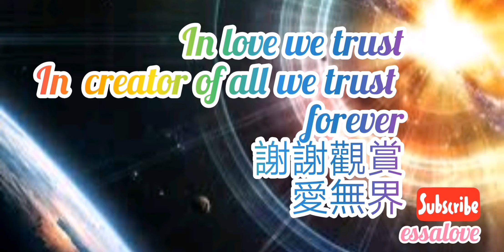什麼是昆達里尼能量？如何開啟昆達利尼？性 能量的秘密！開悟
什麼是昆達利尼？
What is the kundalini？

如何開啟昆達利尼能量？
How to activate it？

它會改變你嗎？
它是一種怎樣體驗？
通過我的切身體會，整理出這一期的視頻，請仔細认真聽完，看完視頻裡字幕。